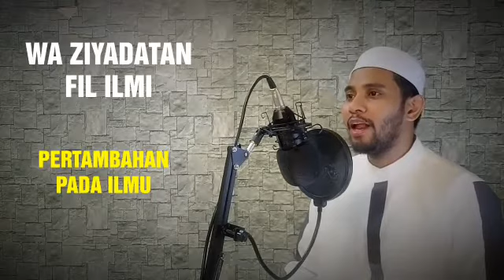DOA KESEJAHTERAAN - Farid Alfarabi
Sekadar berkongsi hobi dan manfaat buat semua. Anak-anak request untuk dibuat lagu bagi doa ini, maka terhasillah ia setelah sekian lama.

Doa ini sesuai di amalkan selepas solat bagi setiap peringkat umur dan majlis.

Dihasilkan keseluruhannya menggunakan handphone, malangnya perisian yg digunakan tidak dapat menerima tulisan arabic